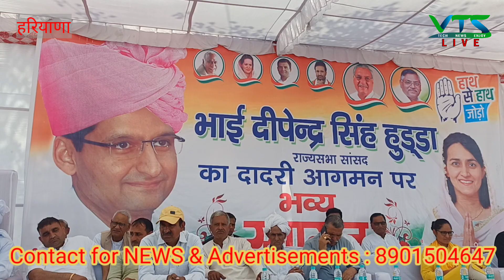2024 के चुनाव के लिए जनता कर रही है कांग्रेस के लिए तैयारी - राज्यसभा सांसद दीपेंद्र हुड्डा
2024 के चुनाव के लिए जनता कर रही है कांग्रेस के लिए तैयारी - राज्यसभा सांसद दीपेंद्र हुड्डा || VTS LIVE NEWS